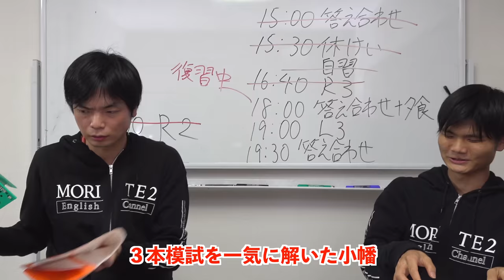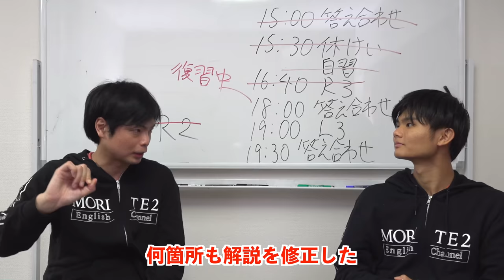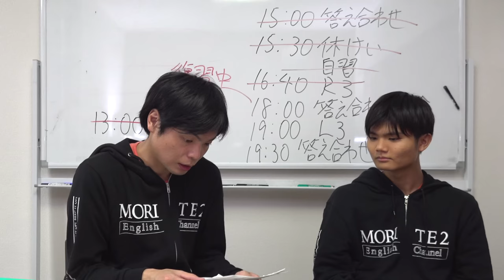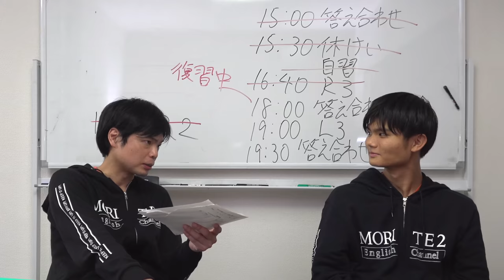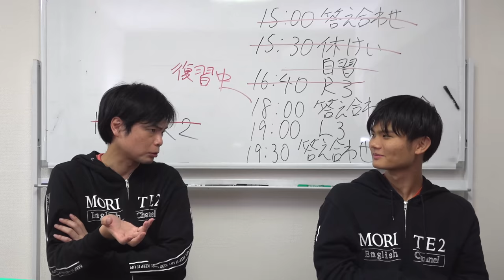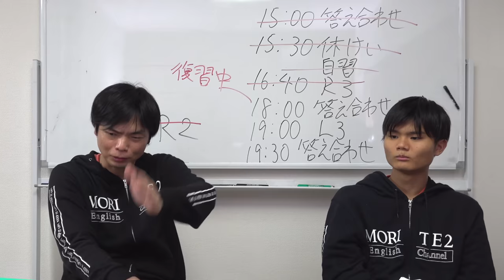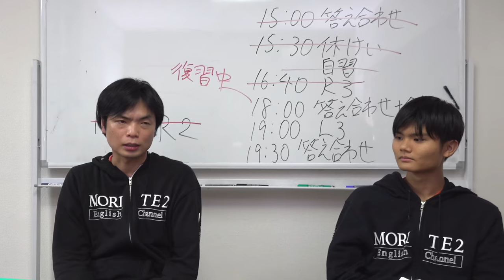小幡の共通テスト英語スパート模試結果発表【早大文法対策はどうする？】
もりてつ早慶文法100問組手

大学入学共通テスト スパート模試 英語リーディング

‹出演者情報›
もりてつ
発音指導士